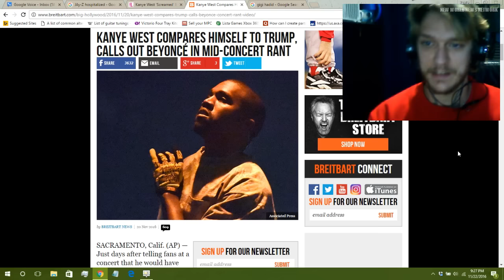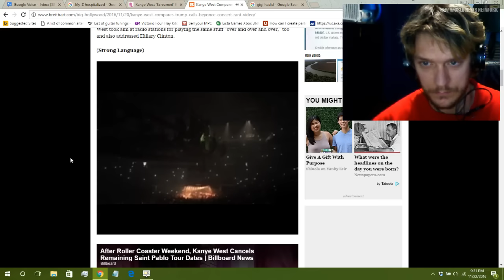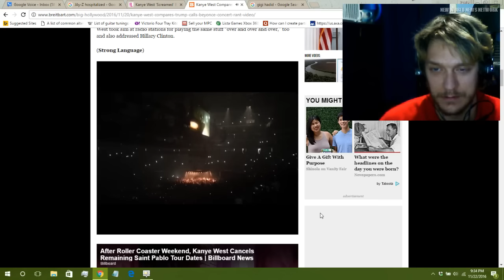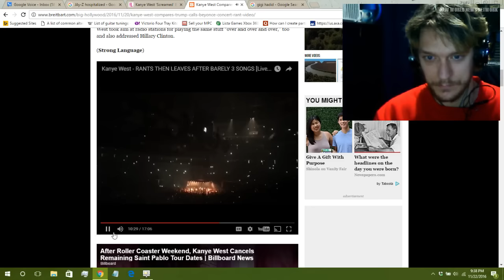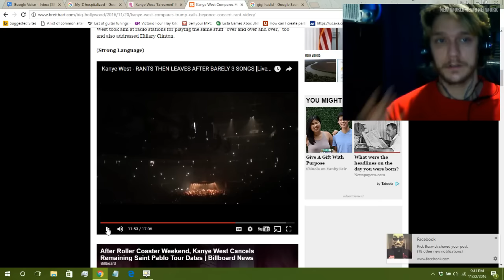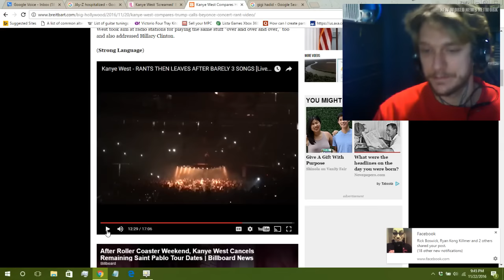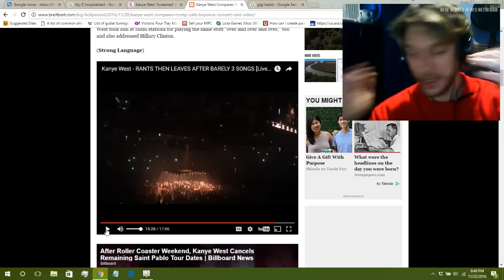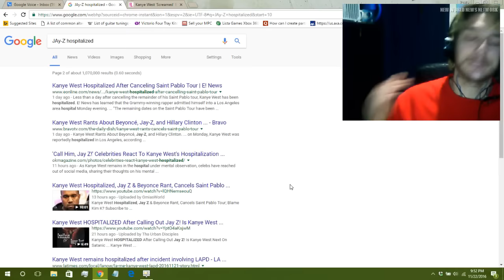Kanye West Hospitalized For Keeping It Real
LINKS:
TWITTER2 - @JAMIESTARRMUSIC
XBOX - JAMIESTARRMUSIC